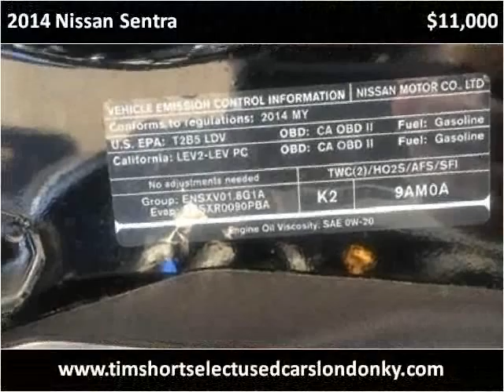2014 Nissan Sentra Used Cars London KY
This 2014 Nissan Sentra is available from Tim Short Select Used Cars London KY.